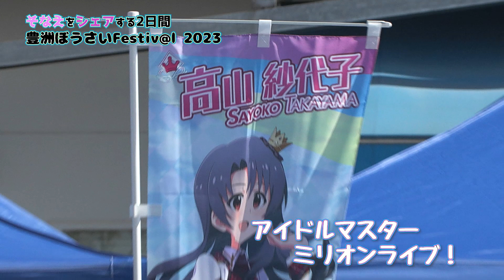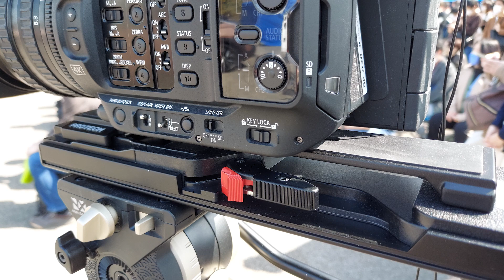《NEWS》豊洲ぼうさいFestiv@l 2023【XF605】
ST-1とSBM-01のテストを兼ねて「豊洲ぼうさいFestiv@l 2023」の撮影をしました。
手持ちにしたり三脚に載せたりと何度も三脚から外すため、すぐにバランスが取れた状態になるのでよかったが、重すぎてNH10ではギリギリカウンターバランスが効かなくなった…

・日時 / 2023年3月11日(土)～12日(日) 10:00～17:00
・場所 / 豊洲公園 … 東京都東区豊江洲 2-1　豊洲公園 花木とモニュメント広場
　　　　 そなエリア東京 … 東京都有明3丁目8-35　東京臨海広域防災公園
　　　　 がすてなーに … 東京都江東区豊洲6丁目1-1
・主催 / 江東区の地域防災力向上を目指す会
　　　　 ぼうさいFestiv@l事務局

【撮影機材】
・XF605（カメラ）
・NH10（三脚ヘッド）
・ECM-VG1（マイク）
・ST-1（三脚アダプタープレート）
・SBM-01（三脚ベース）

【撮影日】
2023年3月11日

【音楽】
DOVA-SYNDROME